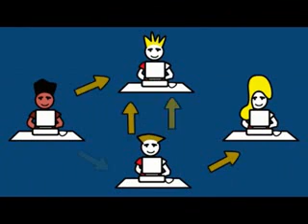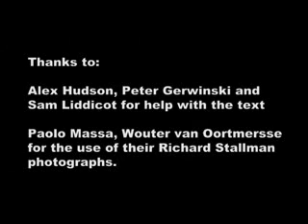How software patents work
Video demostrative: How software patents work